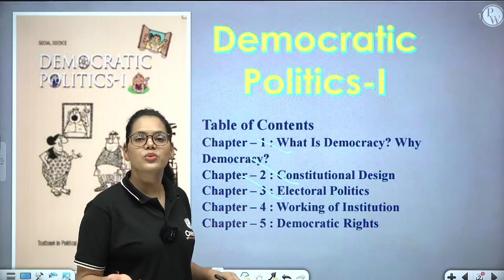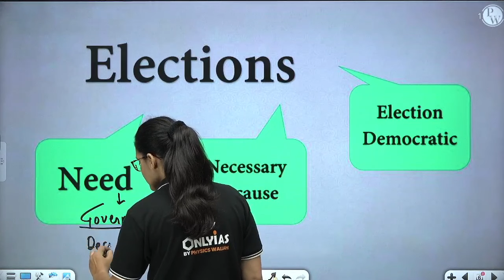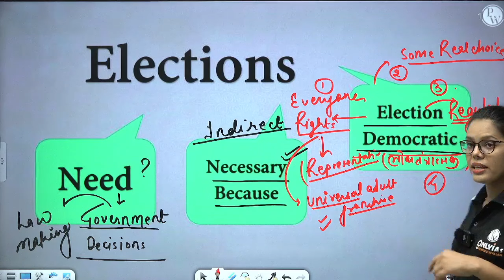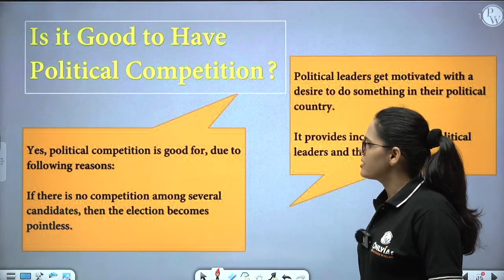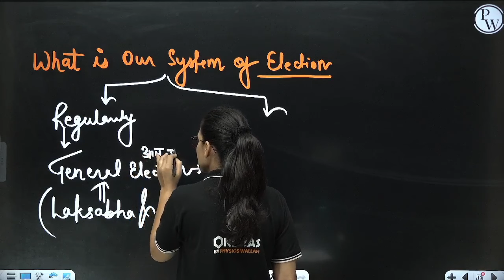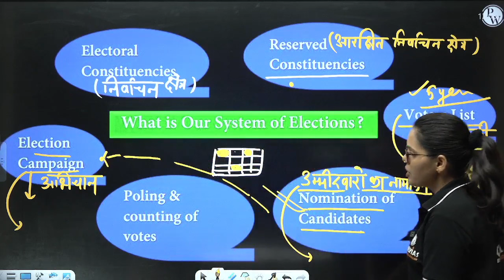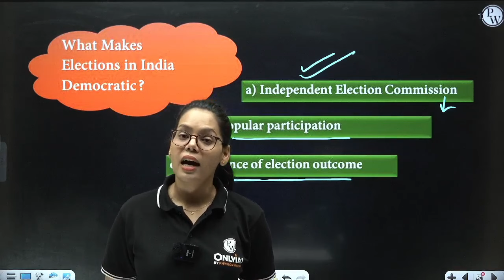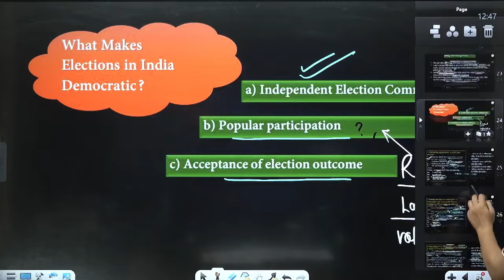Electoral Politics FULL CHAPTER | Class 9 Polity Chapter 3 | UPSC Preparation For Beginners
Discover the essence of democracy through Class 9 Polity Chapter 3 - Electoral Politics! Delve into the intricacies of elections, political parties, and the power of your vote. Perfect for UPSC beginners, this chapter unravels the foundations of our political system, empowering you to become an informed and responsible citizen of India.

📌 PHYSICS WALLAH SOCIAL MEDIA -
⏳ Timestamps -
0:00 Introduction
0:50 Electoral Politics
5:12 Elections
14:20 Is it Good to have Political Competition?
18:05 What is our System of elections
46:15 Electoral Constituencies
47:18 Voters List
54:00 Polling and Counting of Votes
56:10 Election Commission
1:02:30 What makes Elections in India democratic
1:03:05 Challenges to free and fair elections